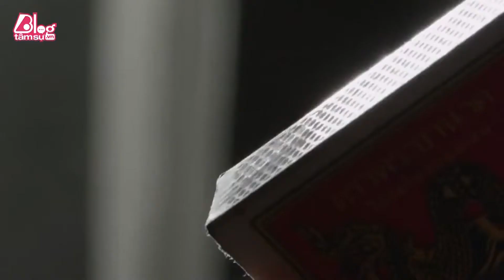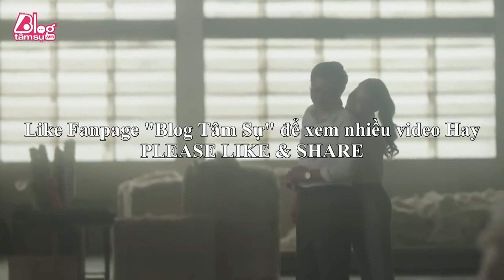Bố có mệt không - blogtamsu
Bố ơi đi làm có mệt không?
Đường đi có chật? Xe có đông?
Nắng còn to quá, nhớ đội mũ
Mệt thì bố nghỉ, chớ gánh gồng...
Con vẫn là con của bố đây!
Mẹ vẫn chờ cơm - bát cơm đầy.
Hết giờ làm việc bố về sớm
Cả nhà chúng ta cùng sum vầy.
Bố ơi đừng khóc, đừng gục ngã,
Con chẳng dỗ dành được bố đâu...
Nhưng con yêu bố hơn tất cả
Tất cả niềm vui của kẻ sầu...